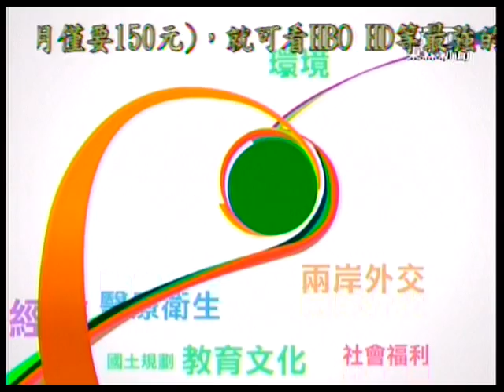CH051 0413 2056